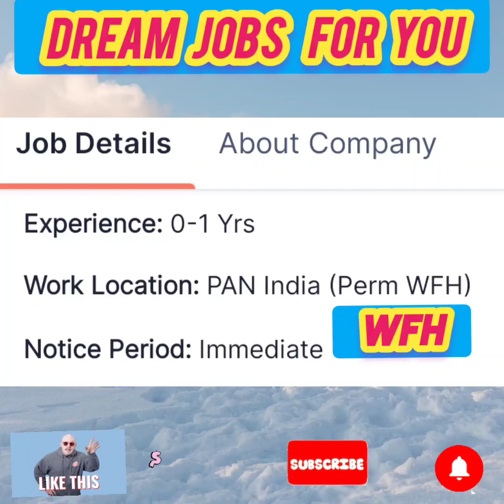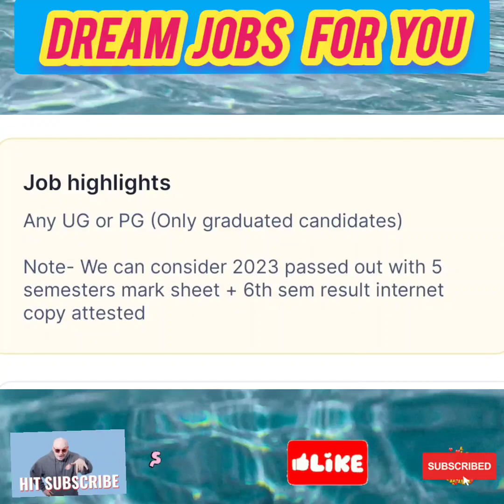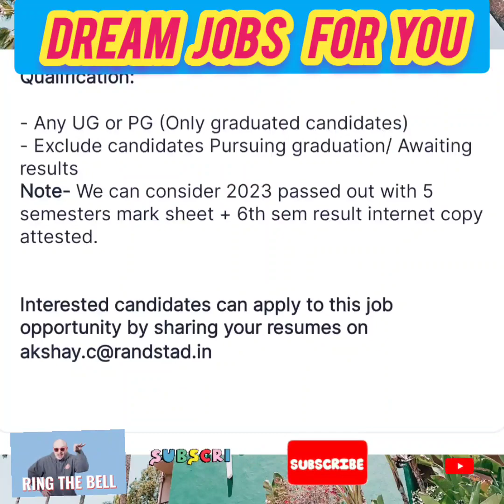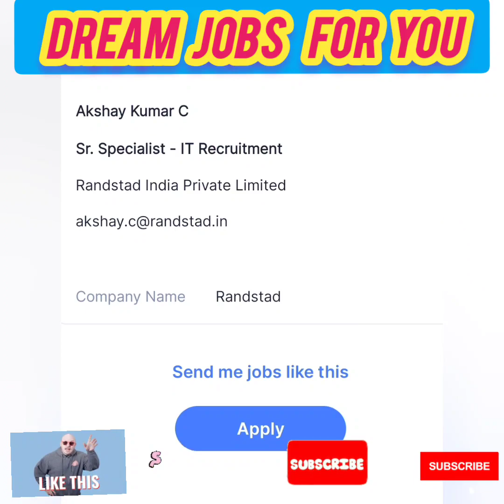PERMANENT WORK FROM HOME JOB || RANDSTAD|| ANY DEGREE || 3.76 LAKH PACKAGE|| FRESHERS EXPERIENCE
application 🔗 link

work from home jobs 2023 no experience, randstad wfh jobs,
randstad work from home jobs,
randstad,
randstad jobs 2023,
randstad jobs hyderabad,
randstad jobs,
Randstad Work from Home job 2023 in Telugu, Randstad Recruitment 2023,
 Randstad video labeling,
 Randstad jobs hyderabad,
Randstad job,
Randstad recruitment 2023 telugu,
 Randstad jobs 2023,
Randstad jobs,
Randstad recruitment 2023 in Telugu,
Randstad WFH jobs,